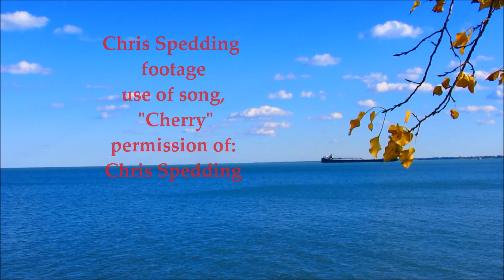Chris Spedding - Cherry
Track # 5 off Spedding's new Album/CD Pearls.Creative Imagery of Chris Spedding,beautiful Nature footage and the actual sone,"Cherry".Herbie Flowers on acoustic string bass,Malcolm Mortimore on drums,Charlotte Glasson on baritone sax.Song and Chris Spedding footage used with permission of Chris Spedding.Movette-Melinda Jones Montgomery